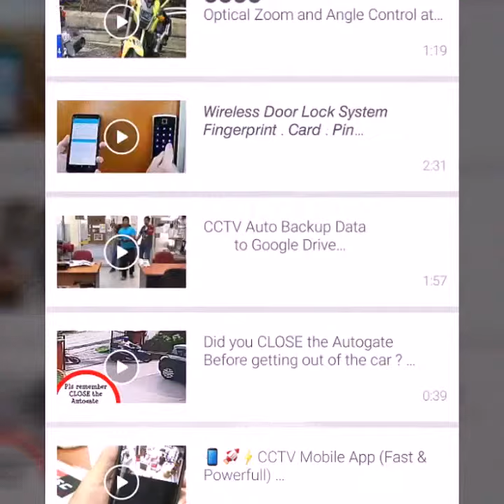This Raya give Convenient & Safety to your Loved 0nes